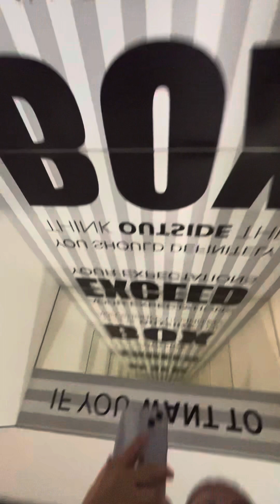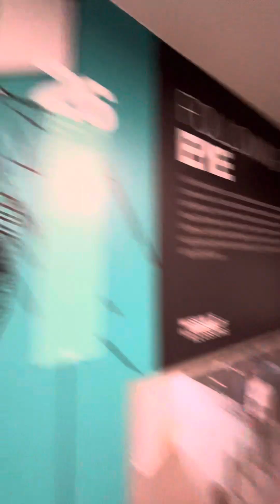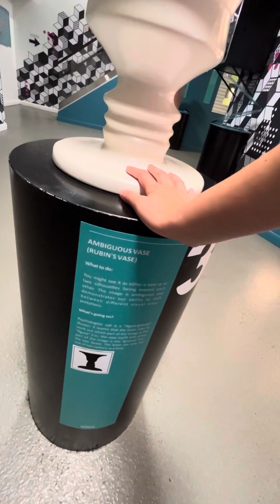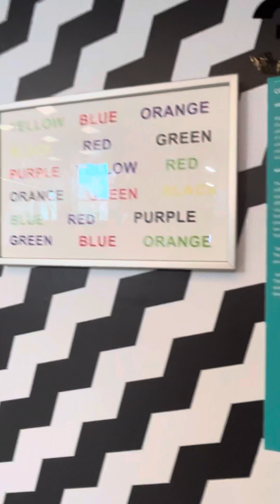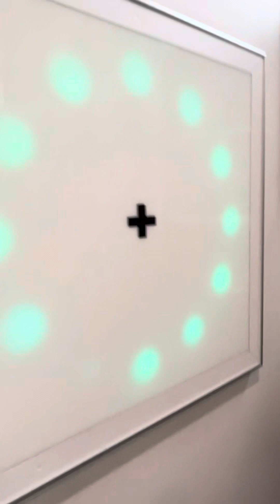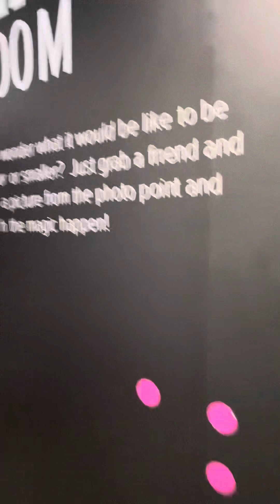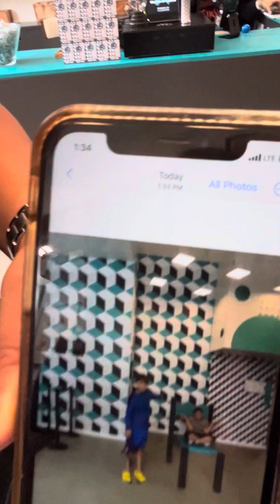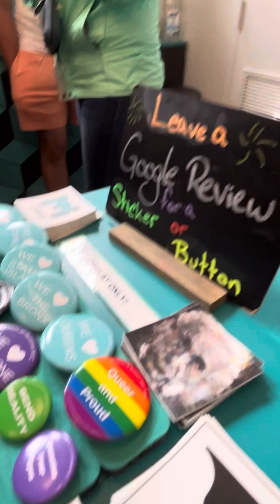The museum￼ of illusions in the city ￼